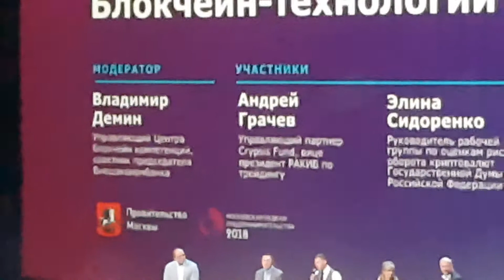Блокчейн под эгидой правительства Москвы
Выступления блокчейн и криптовалютных евангелистов на форуме трансформация.рф, организованном правительством Москвы.